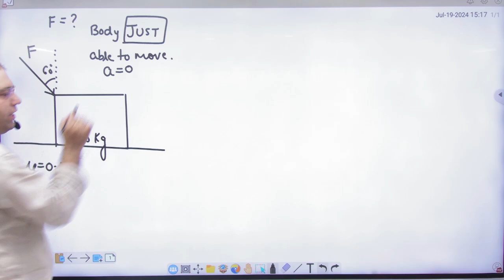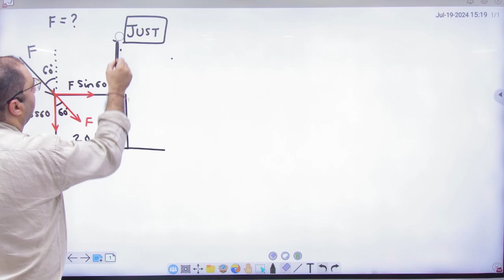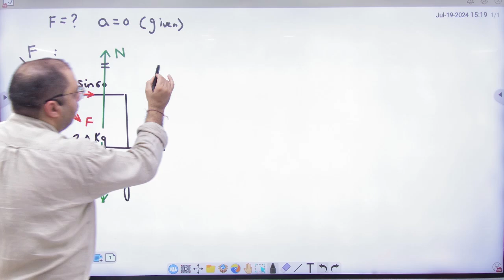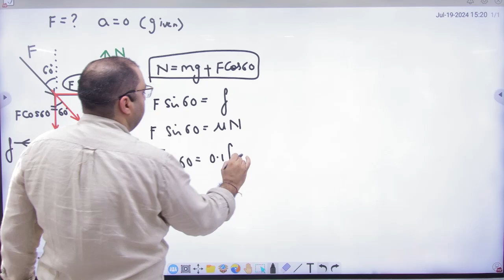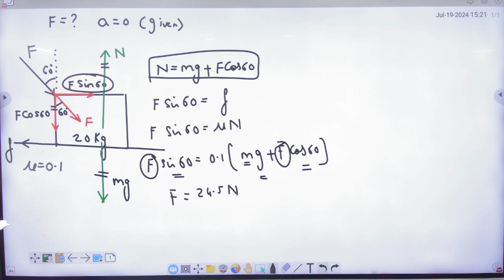1 Friction example